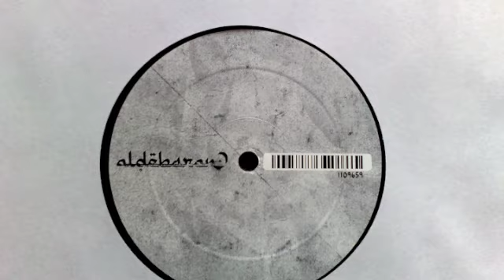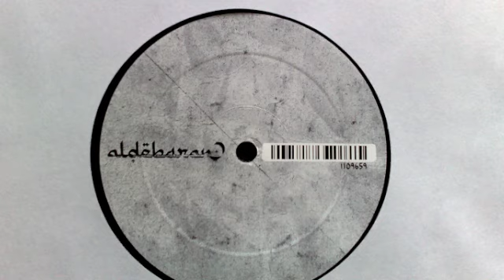Unknown - Indica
Artist
Unknown
Titel
ESCAPE / INDICA
Label
Aldebaran01

Vinyl Only! Raw Limited Whitelabel. Big Tune For This Summer. Support From Ricardo Villalobos, Mathias Kaden, Tobi Neumann, Karotte, Youandme, Sascha Dive ...